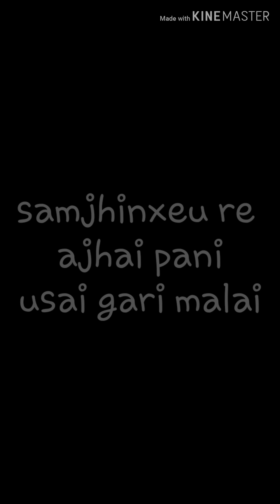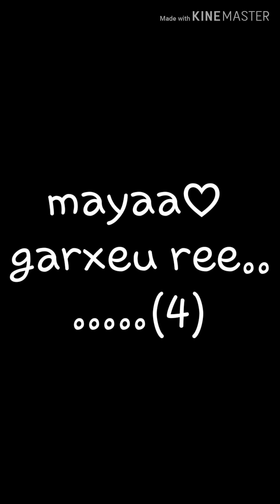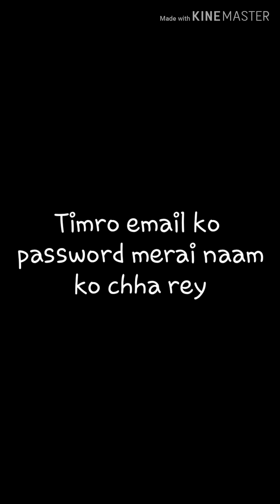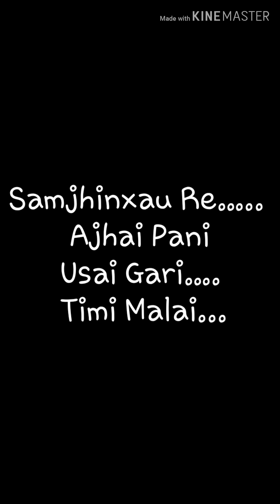Insta ko photo lyrics ||kali prasad bastola